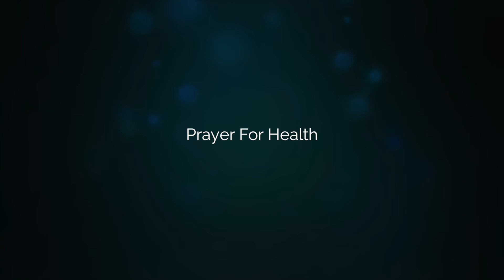Prayer For Health - Invite God In - Teemaree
Hi, I’m Teemaree. I’m an author, life coach, and minister. If you enjoyed this prayer you will LOVE my prayer book "Invite God In: Prayers to Have Faith and Experience Life Changes" I've overcome many life challenges and helped many others do the same. Glory to the Lord.

Receive this as a prayer over you or listen from the first person I Am perspective. Feel free to mentally/verbally praise and agree with all that touches your heart. Blessings are yours now. Health is yours now. Invite. God. In.

With love, Teemaree